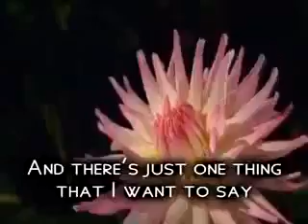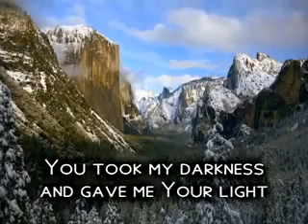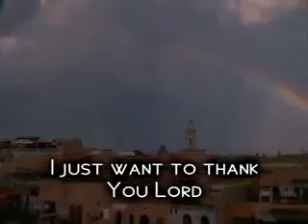THANK YOU LORD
Video from Adebola Samuel